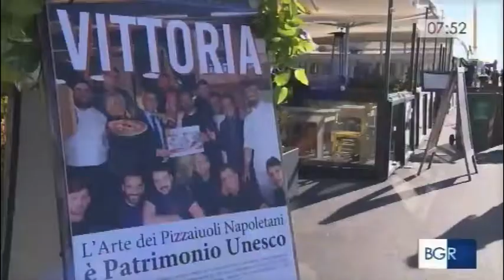arte pizzaiuoli patrimonio Unesco sul lungomare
arte pizzaiuoli patrimonio Unesco a buongiorno regione